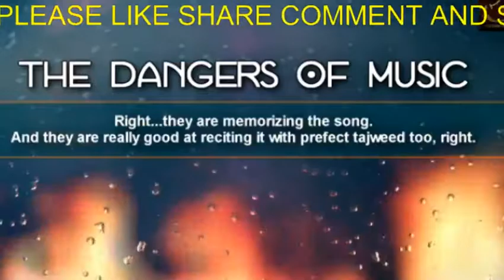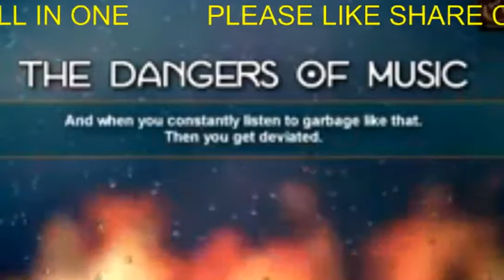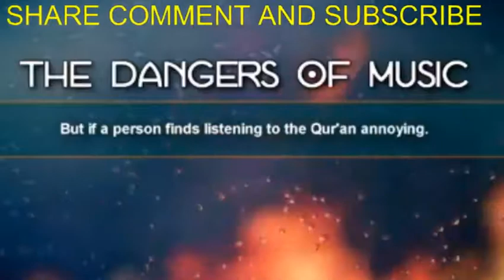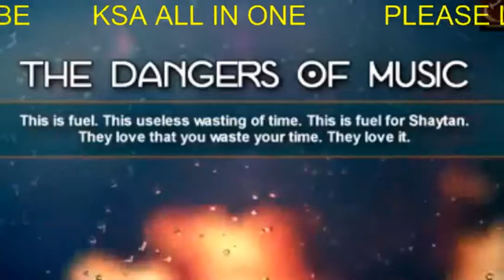The Dangers of Music | Nouman Ali Khan | Short Advice | New Lecture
Brother Nouman Ali Khan gives his perspective on Music and its Effects.
Courtsey to FREE QURAN EDUCATION.
KSA ALL IN ONE promises you to give new videos on technology, cricket, recipes, Islamic lectures, general knowledgeable videos, educational videos, gossip videos, daily life videos etc.. If you like my videos please like share and subscribe. KSA ALL IN ONE Thanks.